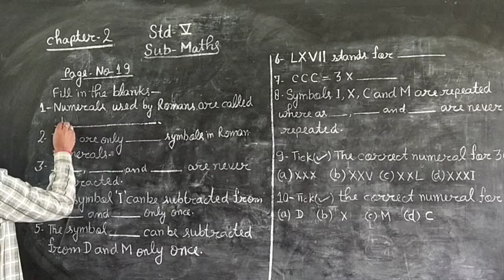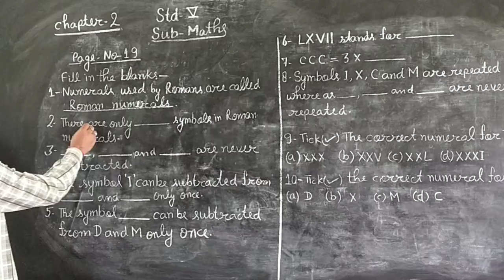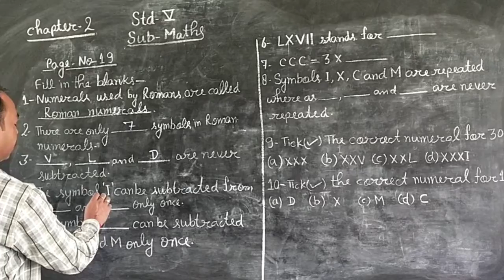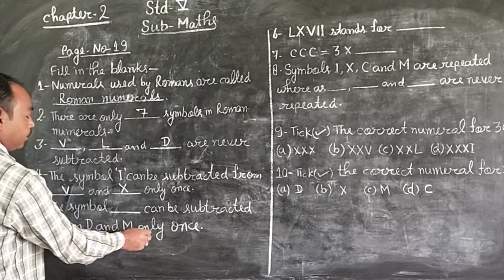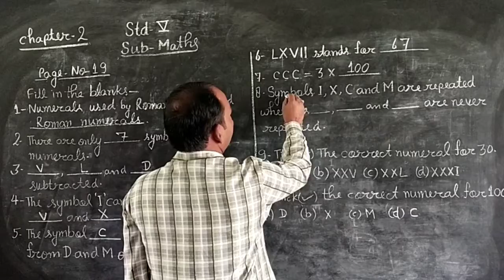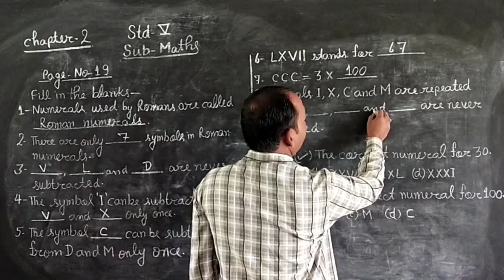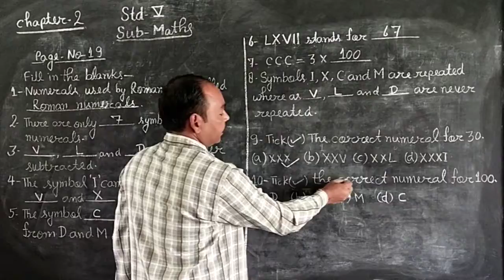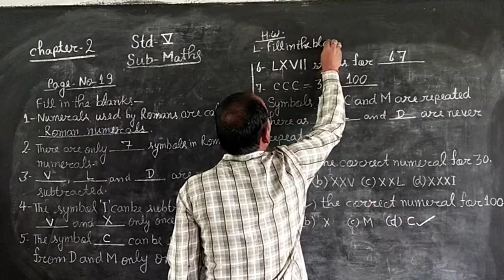April 28, 2020